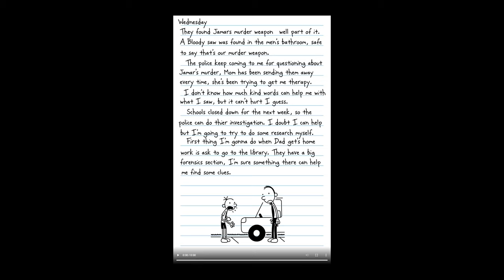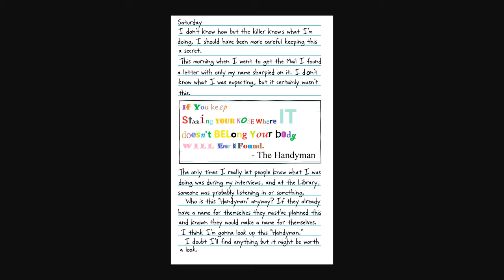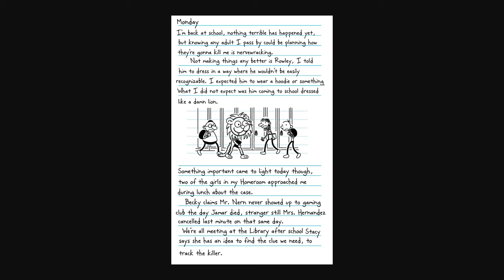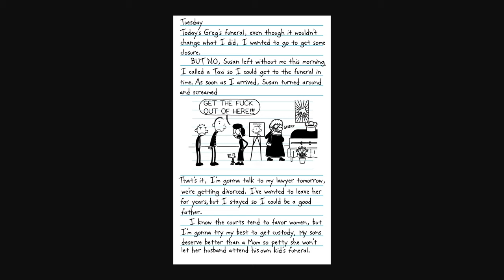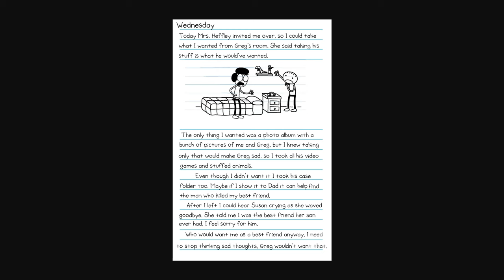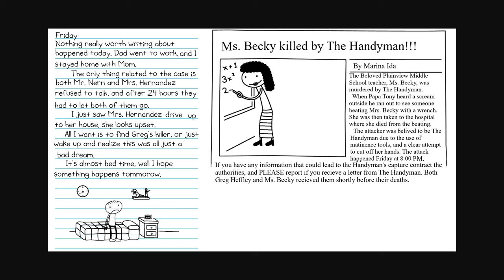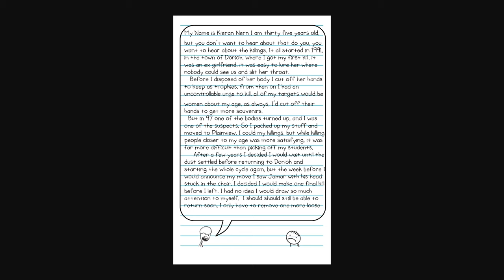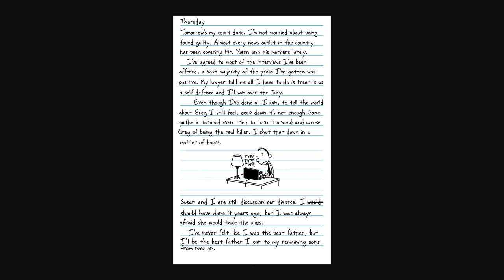Diary Of A Wimpy Kid: The Plainview Serial Killer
The Plainview Serial Killer - Diary Of A Wimpy Kid Fan Fiction

In this fan fiction, there is a serial killer on the loose in plainview, who is it? And will Greg Heffley and his friend Rowley Jefferson find out before it's too late?

or you're a ploopy (and to help me reach 10k)

Hope you guys enjoy this diary of a wimpy kid fan fiction even if it is shorter then my last couple of uploads. Let me know if you guys want to see diary of a wimpy kid part 2 of Greg runs for president or Greg And the mafia first in the comment section down below because I have been contemplating reading those.